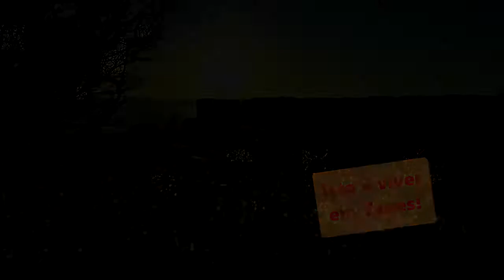8º EDIÇÃO DO JANTAR AFROTCHÊ EVIDÊNCIA CULINÁRIA AFRICANA NO RS.